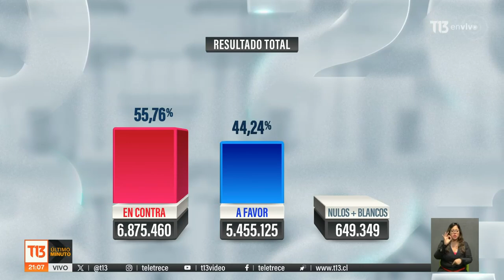Plebiscito constitucional 2023: así votó la región Metropolitana